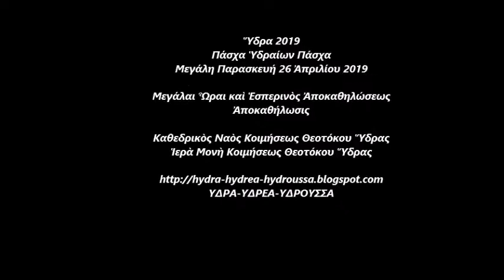Ύδρα 2019 Πάσχα Υδραίων Πάσχα Αποκαθήλωσις Ιερά Μονή Κοιμήσεως Θεοτόκου Ύδρας ΚΔΚ